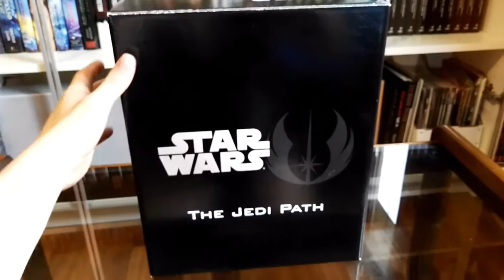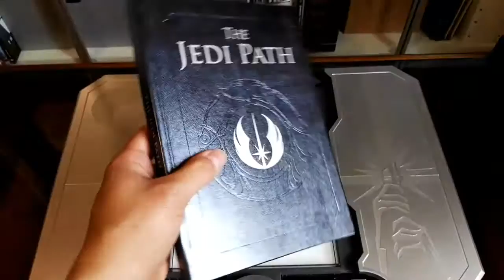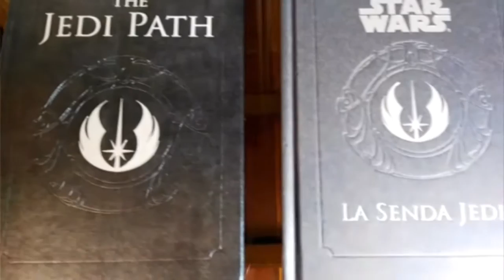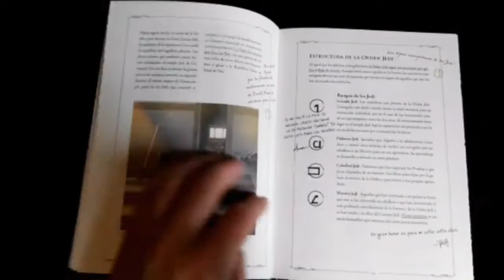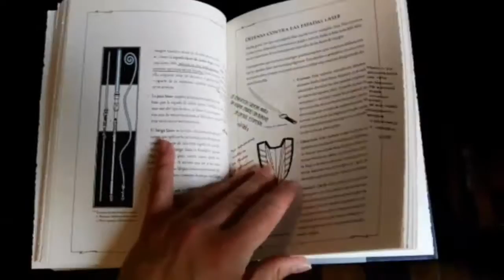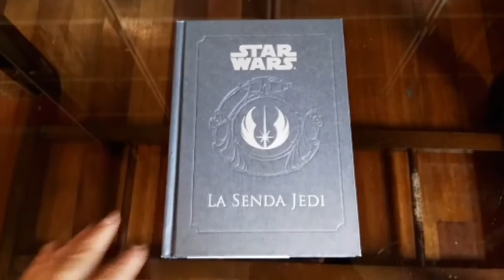Star Wars La Senda Jedi (Review)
Presentacion de la edicion especial del libro La Senda Jedi, con su caja electronica. Mas informacion en el grupo de facebook de la biblioteca del templo jedi.